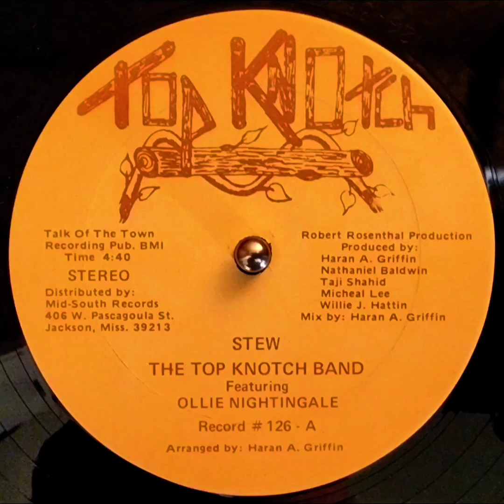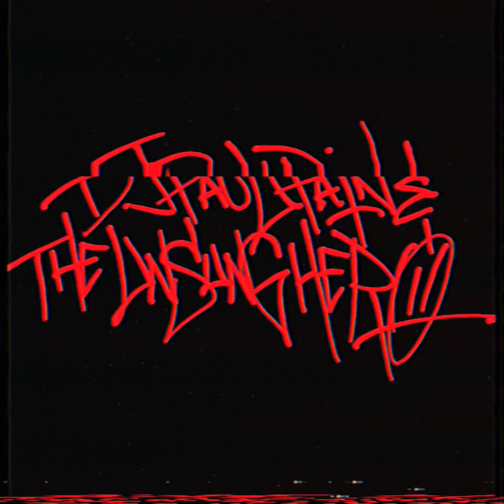The Top Knotch Band featuring Ollie Nightingale - Stew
Extremely rare boogie single out of Jackson MS.